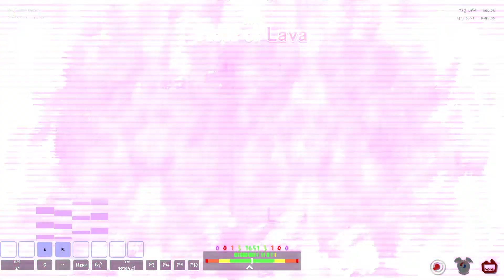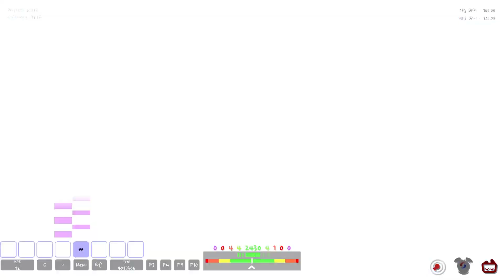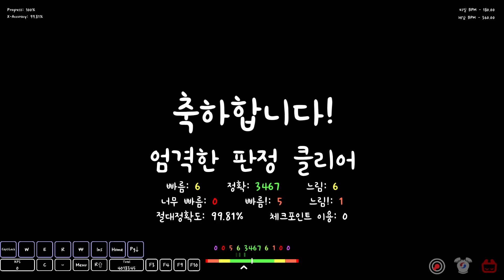4년만에 더 길어져서 돌아온 Floor of Lava | Ice - Floor of Lava | by 이린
비공식 포럼 레벨 : X
T21+C : X
체감 레벨 : 16 (정확 판정 제한 25%)

와 이 노래가 허가되는 날이 오는구나 ㅋㅋㅋㅋㅋㅋㅋㅋㅋㅋㅋ
저 예전에 동타연습할때 이 맵으로 연습했었는데 추억이네요..
틀딱 다됐노 진짜..

그나저나 정확 판정 25% 맞나 그거 생각보다 빡세더라고요
판정 연습할땐 좋으려나